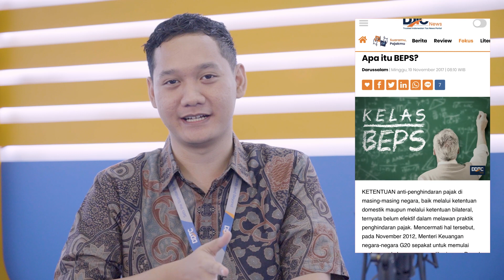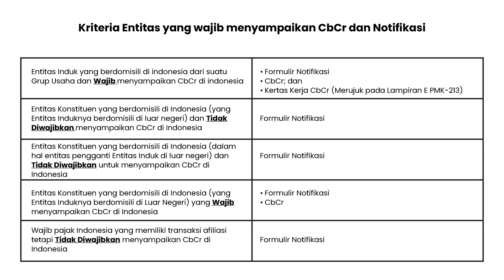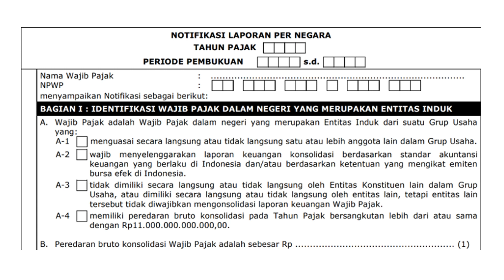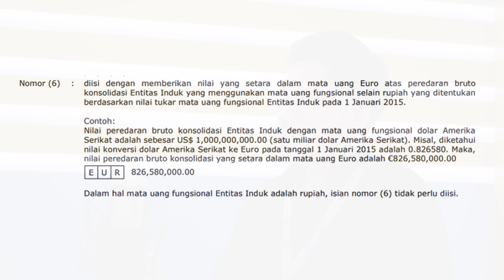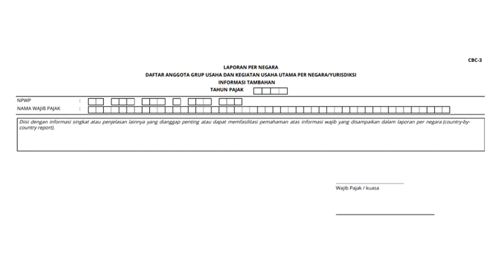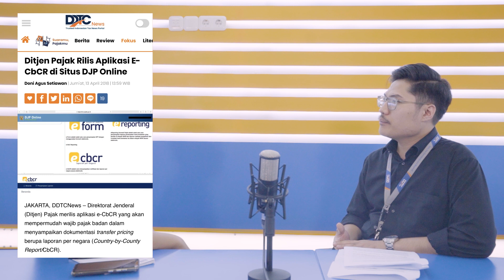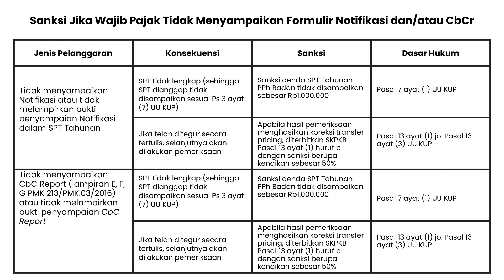Teknik Mempersiapkan Penyusunan Laporan Negara per Negara atau CbCr dalam Transfer Pricing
Laporan per Negara atau yang sering disebut sebagai Laporan Negara per Negara/CbCr adalah salah satu dokumen dari transfer pricing.

Dokumen tersebut berisi informasi penting tentang bagaimana penghasilan grup usaha dialokasikan, bagaimana entitas dalam grup usaha membayar pajak, aktivitas atau kegiatan usaha dari anggota grup usaha, dan penjelasan relevan mengenai informasi tersebut. Semua informasi ini disusun dalam tabel sesuai dengan standar internasional.

Informasi yang ada dalam CbCr akan dibagikan dengan otoritas pajak negara lain sesuai dengan perjanjian internasional. Hal ini bertujuan untuk menilai risiko transfer pricing yang dilakukan oleh perusahaan multinasional dan juga risiko-risiko yang terkait dengan penghindaran pajak, penggerusan, dan pengalihan basis laba.

Selain itu, CbCr juga bertujuan untuk mengurangi ketidakseimbangan informasi antara wajib pajak dan otoritas pajak di negara tempat perusahaan beroperasi. Dengan menggunakan CbCr, kita dapat melihat data perusahaan secara keseluruhan yang mungkin memiliki laba tinggi tetapi membayar pajak dengan nilai yang rendah, atau entitas yang memiliki sedikit pegawai tetapi menghasilkan laba yang sangat tinggi dalam grup usahanya.

Lalu, apa yang perlu diperhatikan oleh wajib pajak dalam mempersiapkan dan menyampaikan CbCr?

Bagaimana ketentuan di dalam negeri mengenai kewajiban menyampaikan laporan per negara ini?

Jawabannya dapat ditemukan dalam episode ke-53 Bincang Academy bersama Shihab, seorang Spesialis dari DDTC Consulting.